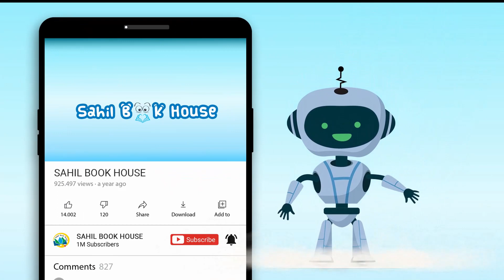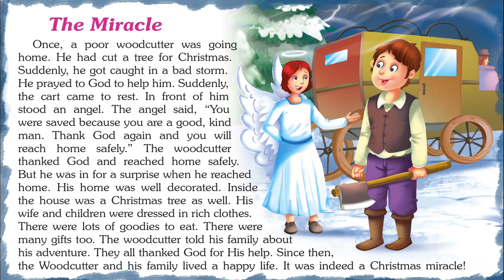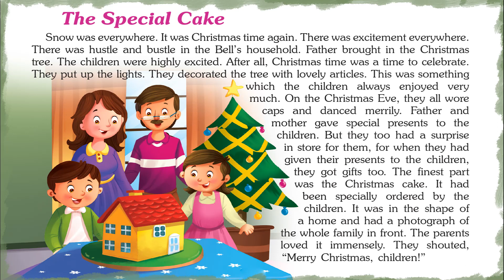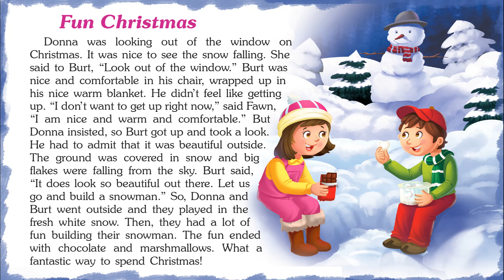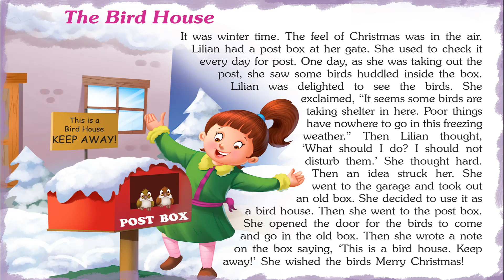Striking Christmas Tales - Short Stories for Kids in English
Introducing Short Stories for Kids in English “Striking Christmas Tales " which you and your Kids will love watching.
151 Christmas Tales contains Short stories with Pictures that children find interesting easy to learn and relate to, which helps them to develop confidence when they face real-life problems.